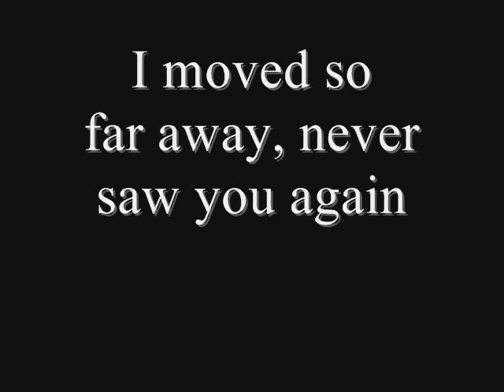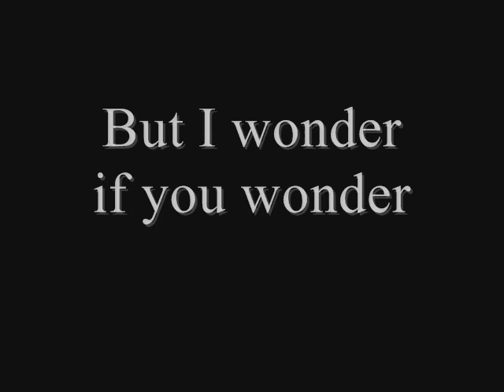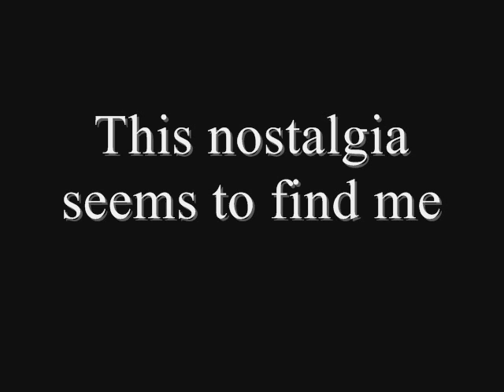New York City Song - KALEIDOSCOPE - Leah West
"Kaleidoscope"
Song Produced by Marty Rifkin
Written & Performed by Leah West
Piano by Bob Malone
Photos of Leah by Ron Rinaldi
Photos of NYC by Leah West

Lyrics
VERSE
Ticker tape parade
The bright lights of Broadway
Café au lait
On a Sunday morning
Under a café awning

The future at our fingertips
Naïveté on our lips
Lean in for a kiss
After the perfect date

CHORUS
We were woven into the hope
Of this kaleidoscope

VERSE
Singing "Ninety-Nine Red Balloons"
Laughing hysterically in my living room
We danced all night that night under the light of the moon

CHORUS
Of this kaleidoscope

BRIDGE
One day it all came to an end
I moved so far away, never saw you again
But I wonder if you wonder where I am

Breakdown
This nostalgia seems to find me
The memories live inside me

CHORUS
Of this kaleidoscope